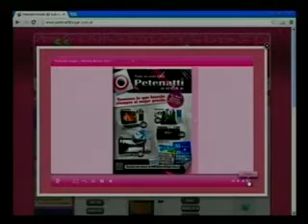EL DIA DESPUES C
Instagram EL DIA DESPUES C